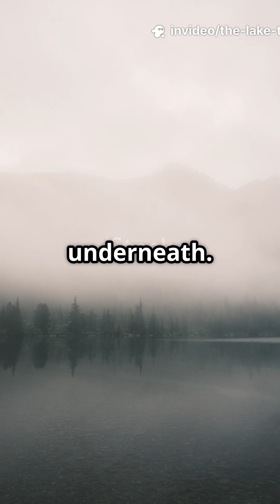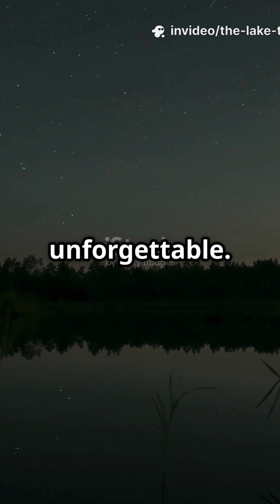How Can a Lake Just Vanish in One Night?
Discover the mysterious lake in India that vanishes overnight, sparking awe and legends among locals! In just 1 minute 30 seconds, we unravel the secrets behind this astonishing natural phenomenon. Dive into the folklore and scientific explanations that surround this disappearing water body, captivating travelers and mystery enthusiasts alike. Witness stunning visuals and hear tales passed down through generations as we explore why this lake seems to defy nature. Perfect for anyone fascinated by nature’s wonders and enigmatic places. Don’t miss out on this quick yet thrilling journey into India’s vanishing lake!